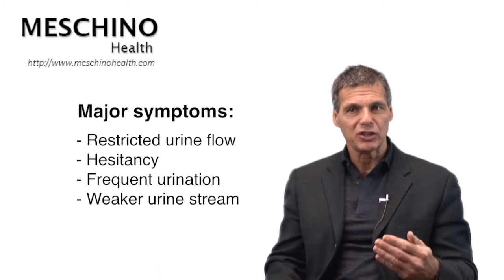What Is Benign Prostatic Hyperplasia (BPH)?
Dr. Meschino explains what benign prostatic hyperplasia (BPH) is (enlargement of the prostate gland), why it occurs, symptoms to look for, and natural and medical treatments. to get the FREE download containing natural remedies for Prostate Enlargement (BPH), Prostatitis & Prostate Cancer Prevention.